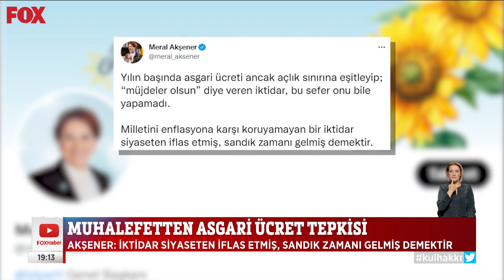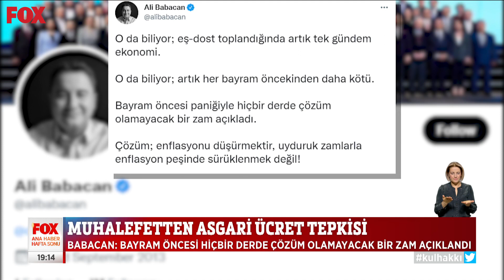Muhalefetten asgari ücret tepkisi... 2 Temmuz 2022 FOX Ana Haber Hafta Sonu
Akşener: ''İktidar siyaseten iflas etmiş, sandık zamanı gelmiş demektir...'' 2 Temmuz 2022 FOX Ana Haber Hafta Sonu yayında hemen izle!